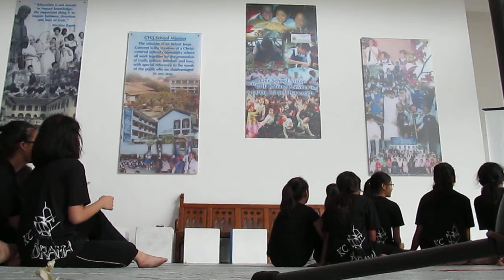English Drama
the el drama girl's last performance. sry abt bad audio!!